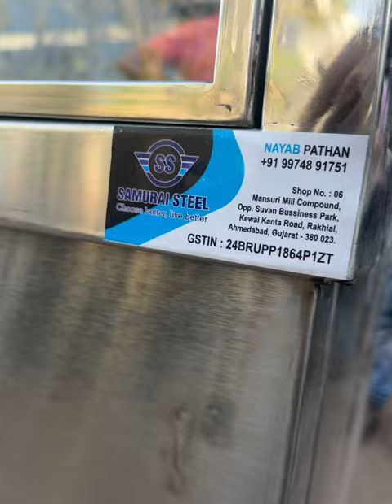Stainless steel display counter all typ counter